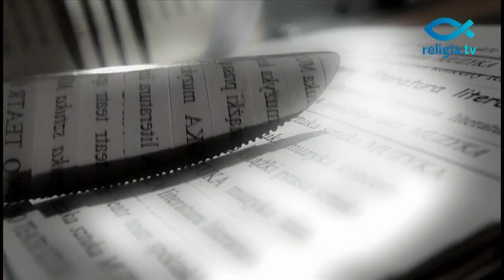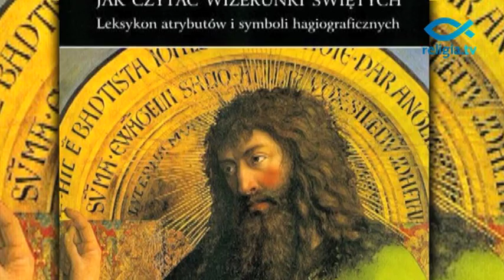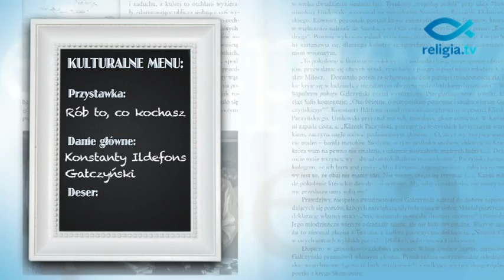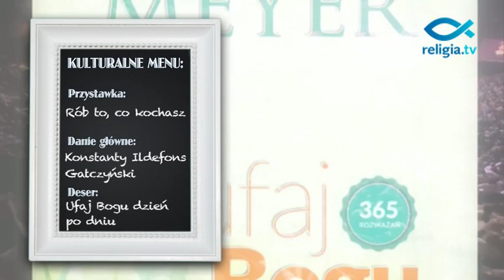Kulturę podano. Religia.tv poleca - odc. 101